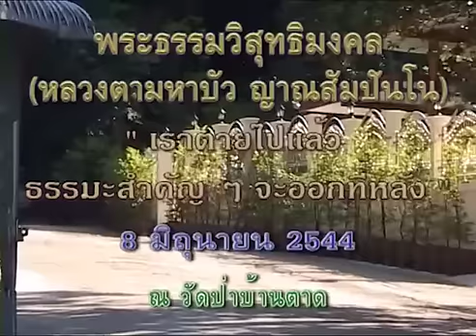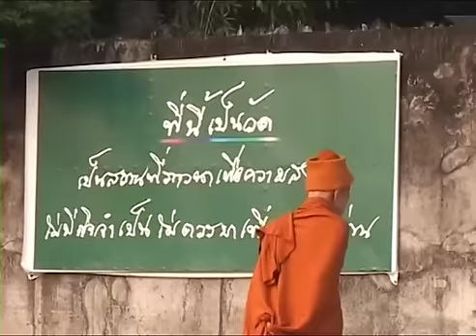หลวงตามหาบัว635 เราตายไปแล้ว ธรรมะสำคัญ ๆ จะออกทีหลัง 8 มิ ย 2544